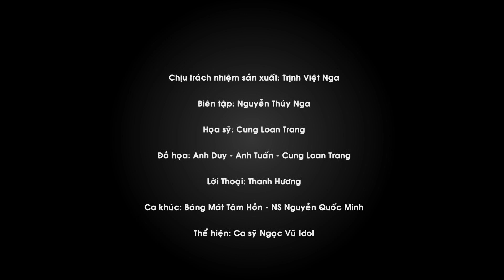THVL | Bóng Mát Tâm Hồn: Lòng Tốt Đúng Chỗ